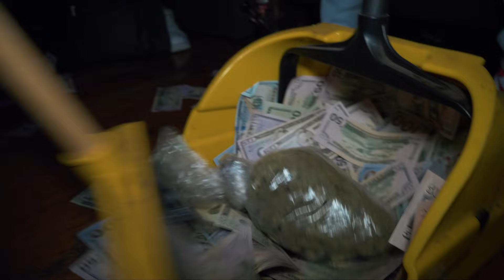Jared Oakes - To The Moon (Official Music Video)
Directed and Edited by: Jared Oakes
Filmed by: Tony Kingon